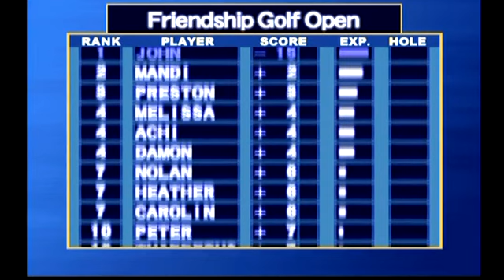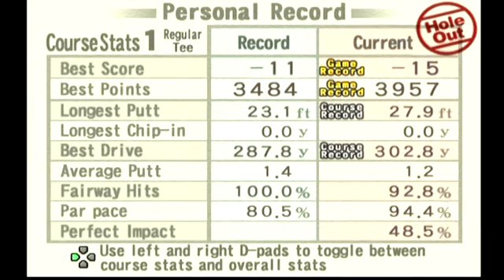Hot Shots Golf 3 Bonus Clip #2 - New High Score [NO COMMENTARY]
Here is another old hot shots golf 3 video that I made many months ago that was never uploaded.